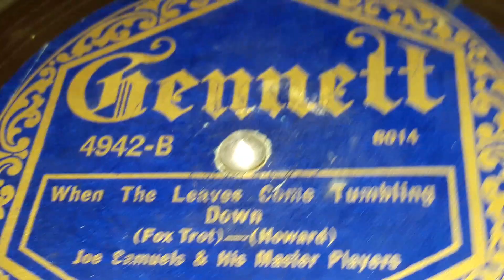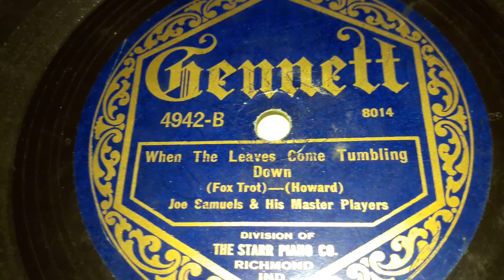Joe Samuels & His Master Players - When The Leaves Come Tumbling Down (1922)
Joe Samuels, aka Joseph Samuels.  No not that Kaufman alias used on National Music Lovers. This guy was actually named that.   He was an american bandleader, Violinist, and Reeds player from the late 1910s to the mid 1920s.  He had many Dance bands in which he directed.  Those include His Master Players, Tampa Blue Jazz Band, His Music Masters, His Main Orchestra, and a few others.

This Specific band,  His Master Players started in 1922,  and recorded almost exclusively on Gennett between 1922 and 1923.  With around 20 sides being released. They left Gennett later to record one more record for a small label named Triangle before this band would break up.  Most of his bands broke up around this time,  none of them recording past 1927 because of the electrical era,  plus a shift in music and the old Dance Bands fading out.

He wouldn't have any hits.